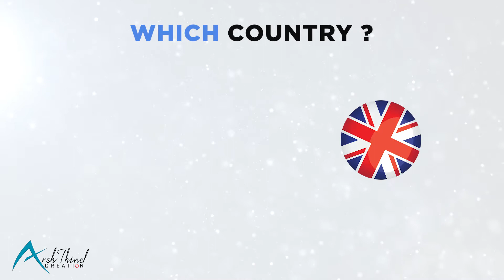immigration ads template | Consultant Ad Video Template | immigration Journey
immigration ads
Video Template

Please give your feedback in the comment section.